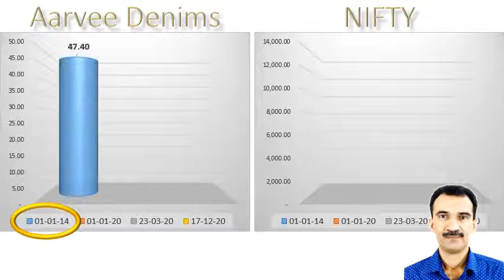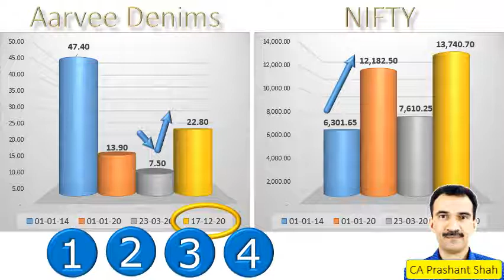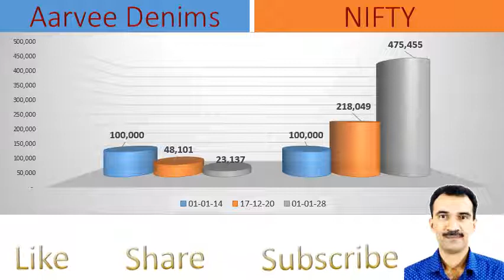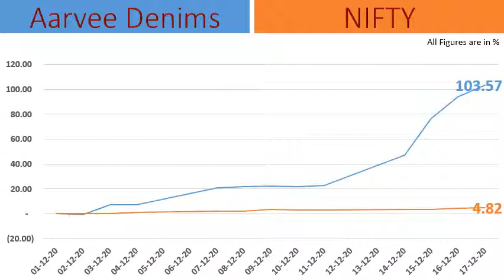Aarvee Denims Share Analysis